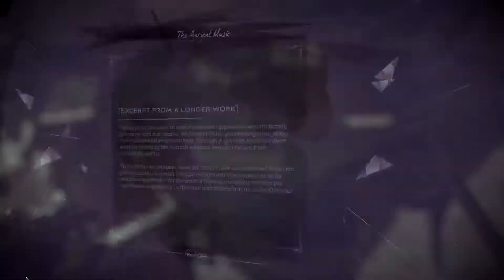Lac Plays Dishonored 2: Ep 7 Heretic's Fate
In this episode of LPD2: I've entered the Overseer's station for this area. I've been asked to return the body of one of their heretical interrogations.